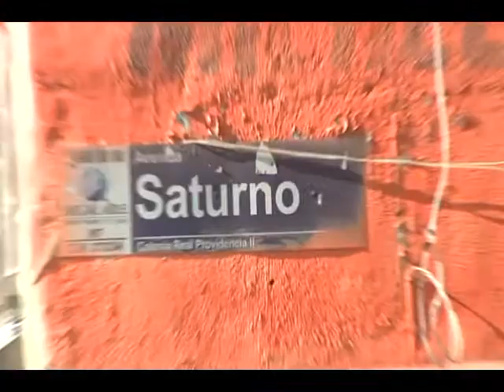Bajío Denuncia - Piden caseta de policía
Locatarios de la colonia real providencia piden mayor seguridad.